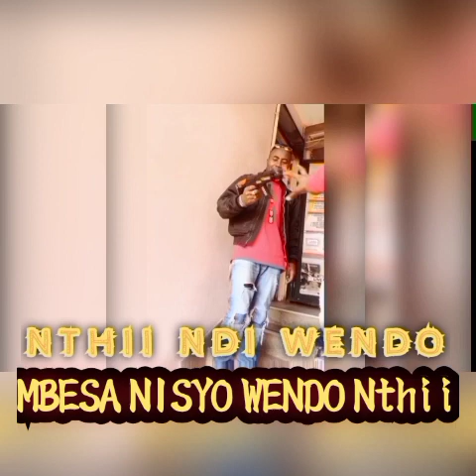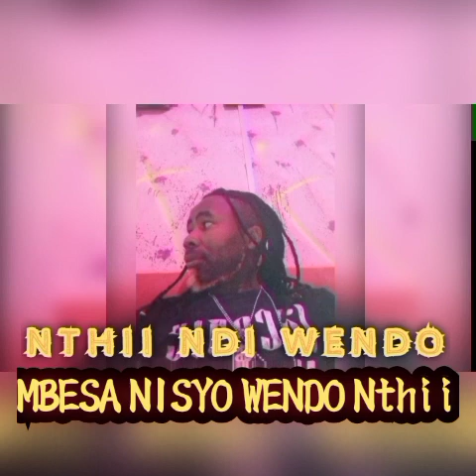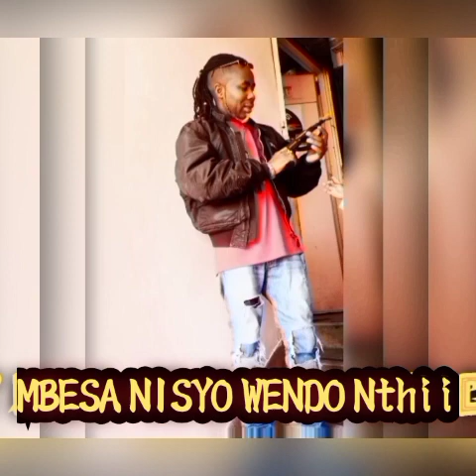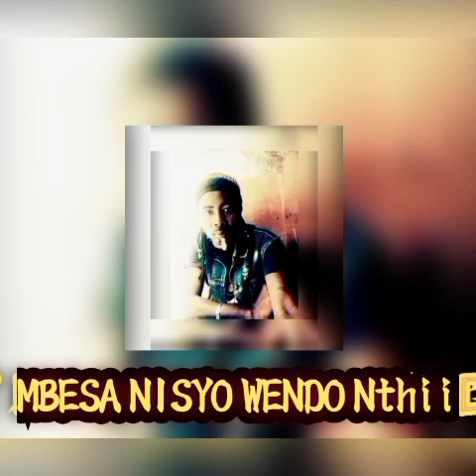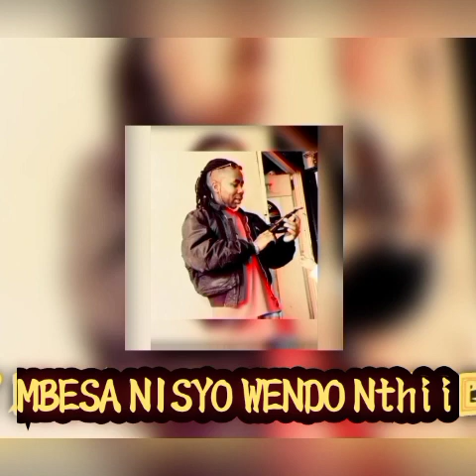MBESA NISYO WENDO - TAWA STARS Nthii kwoou mantha noisuvia isyaku by Tawa Stars latest 🔥🔥🔥🔥